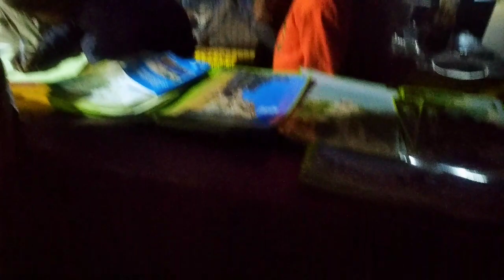Lohardaga To Rohtash garh ja rahe hai dosto dekhe